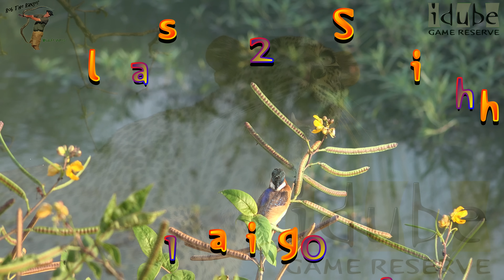Safari Highlights #393: 07 - 10 March 2016 | Sabi Sand Nature Reserve | Latest Wildlife Sightings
All the latest wildlife sightings highlights filmed on safari!.

Filmed in the Sabi Sand Nature Reserve, Greater Kruger National Park, South Africa

African Elephant (Loxodonta africana) t=1